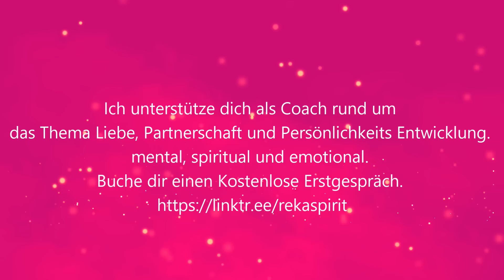Das 👈 solltest du unbedingt erfahren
TERMINE IM OKTOBER

Premium Liebes- und Beziehungscoaching
statt 10 Wochen 12 Wochen!

Wochenangebot 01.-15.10. / 120 € / Jetzt buchen
Analysegespräch

Wochenangebot 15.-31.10. / 120 € / Jetzt buchen
Kartenlegen in Video Form

01.10. Venus Opposition Jupiter / 88,88 € / Jetzt buchen

09.10. Vollmond im Widder / 90 € / Jetzt buchen

10.10. Venus Waage Opposition / 88,88 € / Jetzt buchen
Venus Waage Opposition Chiron im Widder

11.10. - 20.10. Portal Tage Marathon / 270 € / Jetzt buchen

20.10. Venuswaage  / 88,88 € / Jetzt buchen
Venuswaage Quadrat zu Pluto im Steinbock

22.10. Venus Konjunktion Sonne in Waage  / 88,88 € / Jetzt buchen
Sonne im Tierkreiszeichen Waage

23.10. Venus im Skorpion / 88,88 € / Jetzt buchen

25.10. Neumond im Skorpion / 90 € / Jetzt buchen

30.10. Portal Energiekreis / 90 € / Jetzt buchen
Ehrlichkeit

31.10. Samhain Ritual / 111,10 € / Jetzt buchen